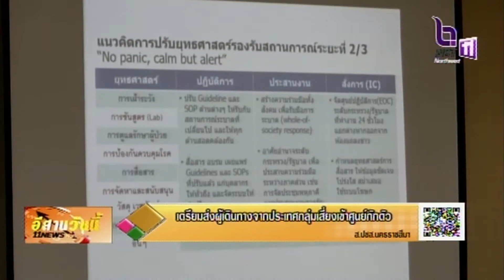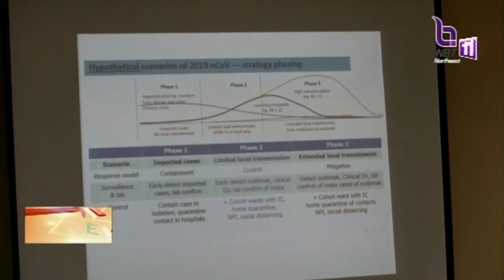เตรียมส่งผู้เดินทางจากประเทศกลุ่มเสี่ยงเข้าศูนย์กักตัว